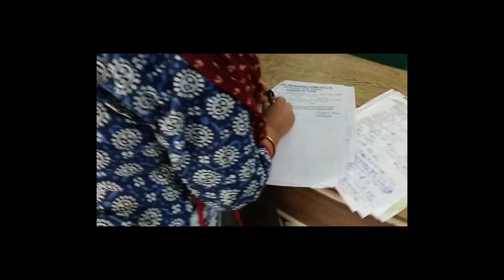পুকে আনতে যাওয়ার দিন থেকে এখন অব্দি শর্মি কেমন আছে? Delivery day to now II VLOG II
Today I will share how I am now after admission into the nursing home.